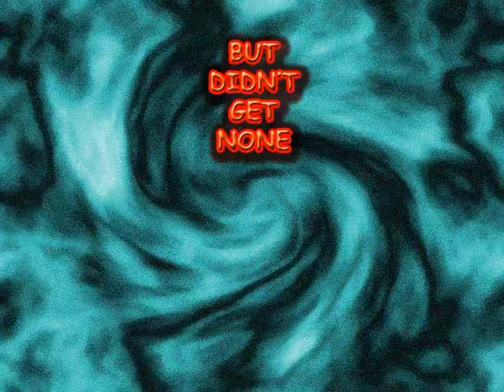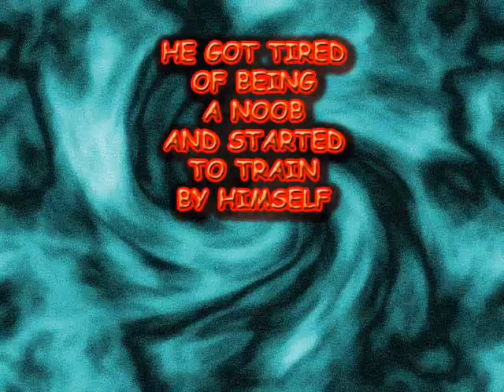NC - AkumA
My name is mzah. I was playing Raven Shield with you. Under GHOST, NNC and SPAM tag. My mission here is to show you something. Something you have recorded long time ago. Do you remember? My mission is to save memories. Zulu go :)